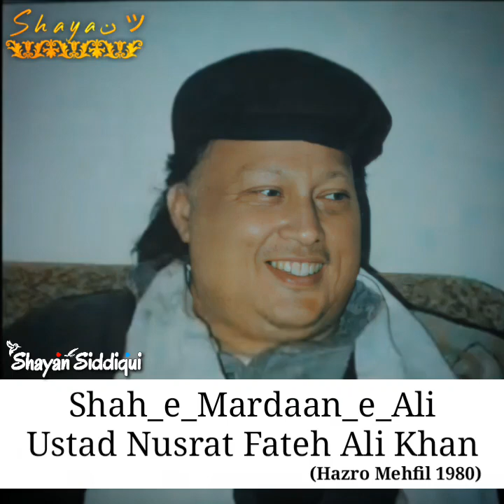Shah_e_Mardaan_e_Ali_By_Ustad_Nusrat_Fateh_Ali_Khan.(In Hazro Chach)1980.Part 1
Khan Sahib In Hazro Chach(Attock)1980
(Mussa Village)
Part1